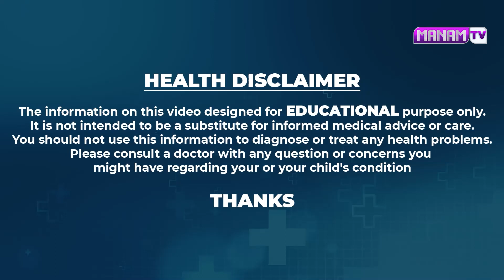నిద్రలో కూడా ఉహించి ఉండరు పొట్ట అనేది లేకుండా పోతుంది | Belly Fat Weightloss | MananmTV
Watch ►నిద్రలో కూడా ఉహించి ఉండరు పొట్ట అనేది లేకుండా పోతుంది | Belly Fat  Weightloss | MananmTV